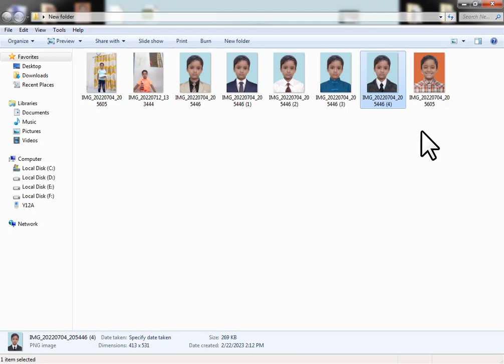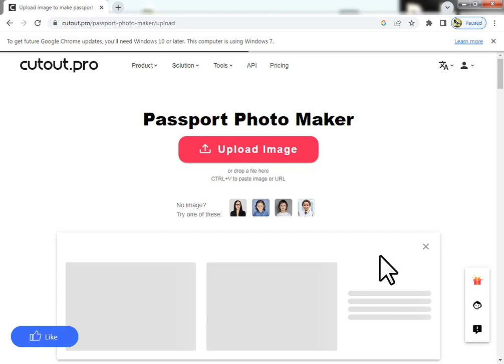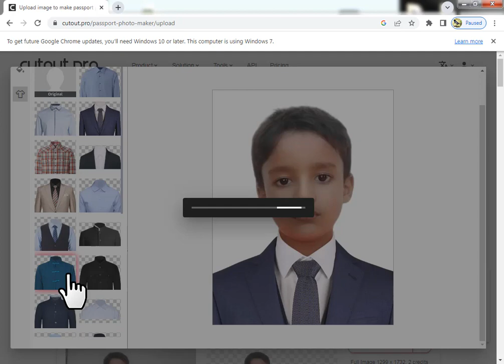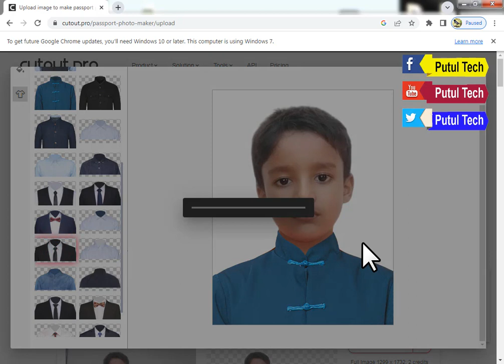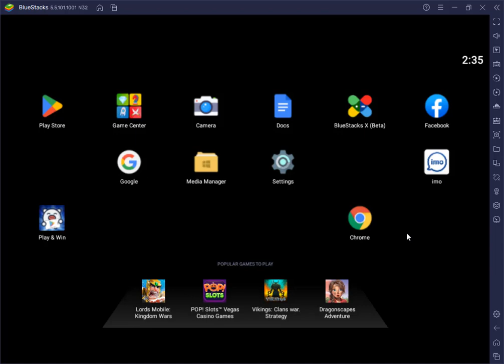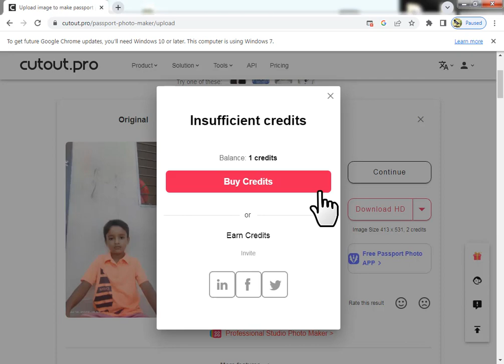পোশাক পরিবর্তন করার সহজ টেকনিক । how to change dress online . Putul tech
how to change dress . how to change clothes in photo. In this video you will see how to change dress in photo online .